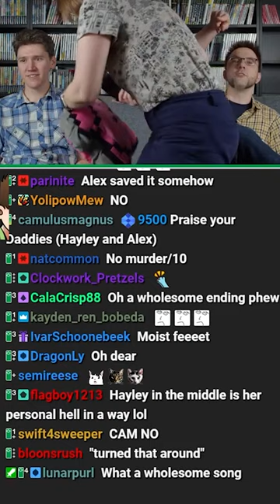Not sure Alex and Hayley will come back for more gaming streams after this